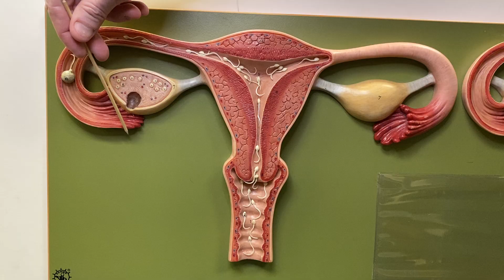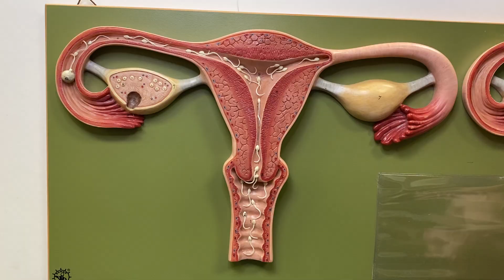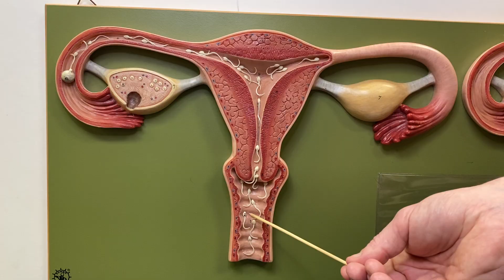2402 Lab Female Reproductive System 1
Ovary, Oviduct, Uterus, Vagina